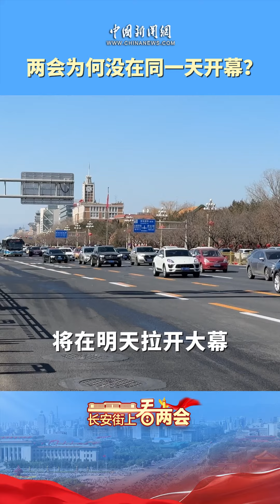【长安街上看两会】两会为何没在同一天开幕？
长安街上看两会 两会为何没在同一天开幕？2024全国两会